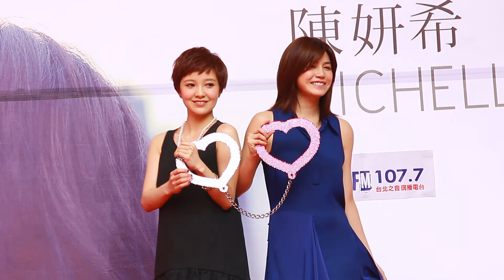陳妍希與郭采潔 (「Me,Myself,and I」預購簽唱會 )